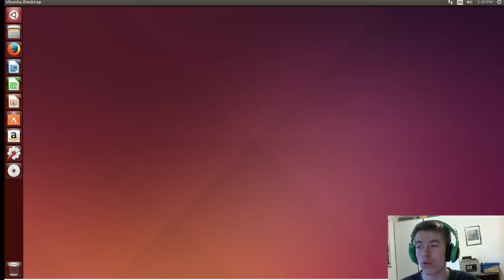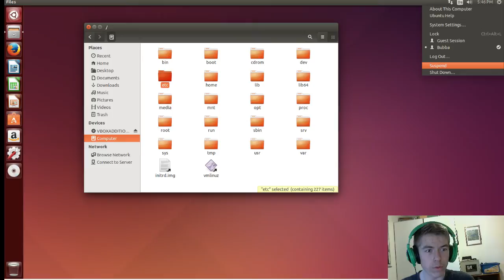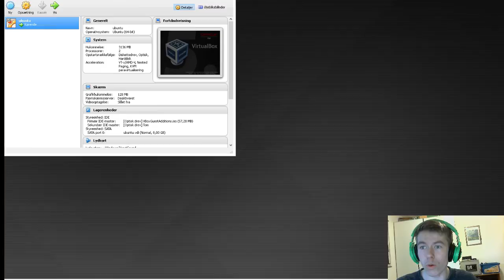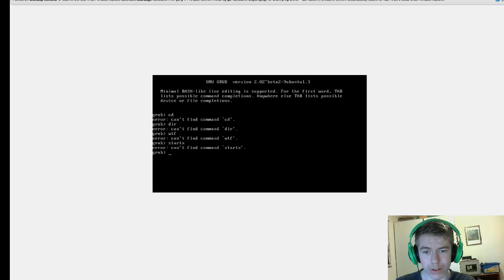How To Break Ubuntu [OLD]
In this video I show you how to destroy Linux Ubuntu!
It was extremely easy, so short video xD THIS IS AN OLD VIDEO AND DOES IN NO WAY REPRESENT MY CURRENT CONTENT.